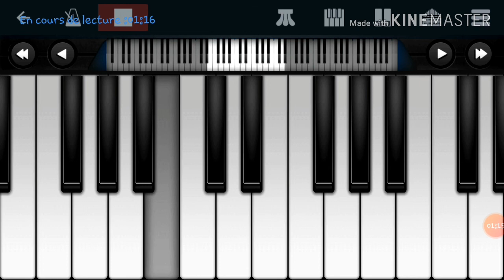AYOUB'S COVER : وانت معايا (Tamer Hosni & Cheb Khaled)